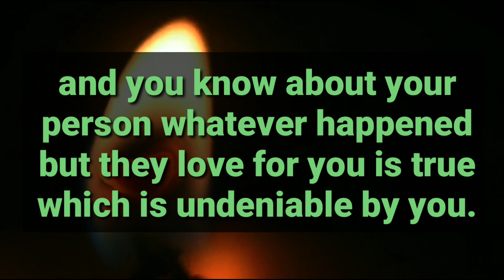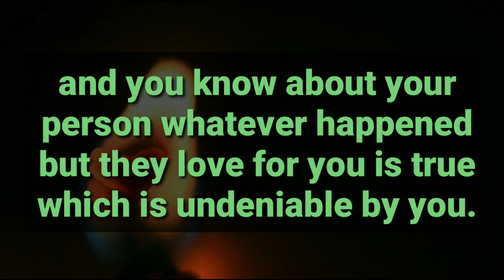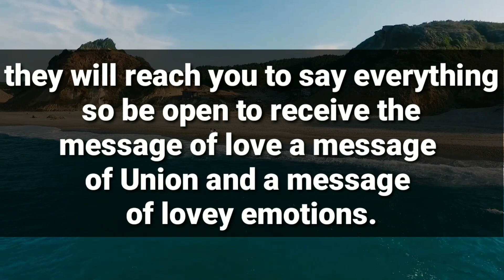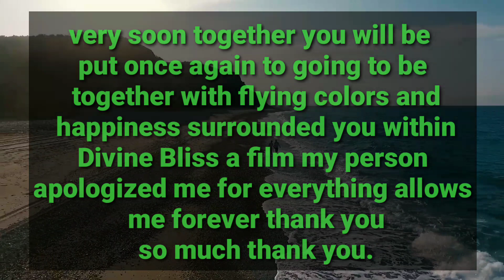Your Person Never Thought They Will Face This With You...😫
divine feminine
twin flame